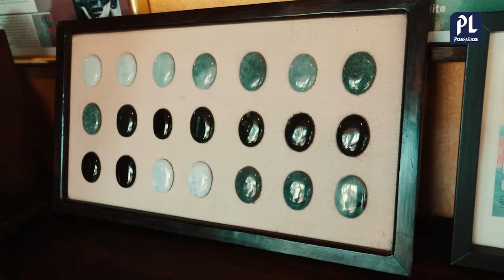El jade, un tesoro milenario y natural en Guatemala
Durante 1970 se redescubrió el lugar donde el jade tiene su origen, el cual puede ser visitado y conocer más sobre esta piedra preciosa descubierta por los antepasados. ¿Dónde está ubicado y qué otros atractivos ofrece este lugar? Lea más en PrensaLibre.com

🔔Más información🔔